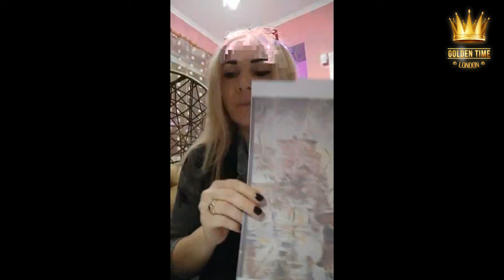Видео оценка конкурсных работ 13 сезона - жюри конкурса Golden Time - Tatiana Karadima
Дорогие друзья!
Публикуем видео оценку жюри конкурса Golden Time - Tatiana Karadima